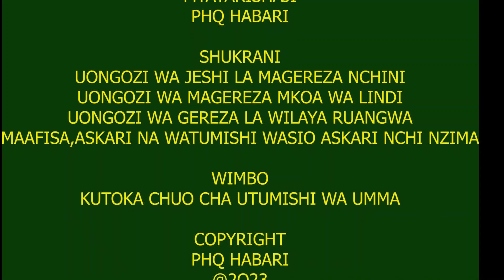CGP NYAMKA ALIVYORIDHISHWA NA UTENDAJI KAZI WA GEREZA RUANGWA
Kutii maagizo ya viongozi ni sifa mojawapo ya kuwa kiongozi